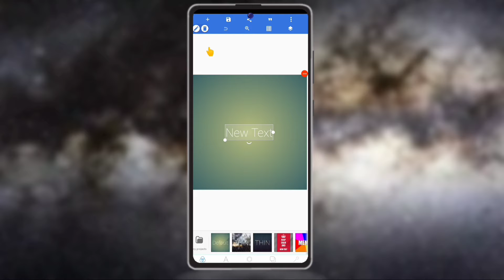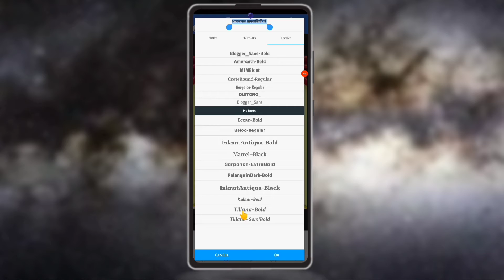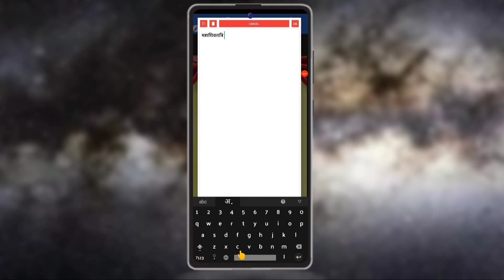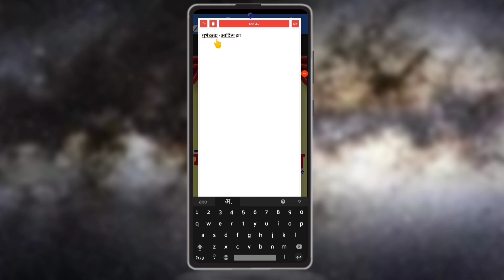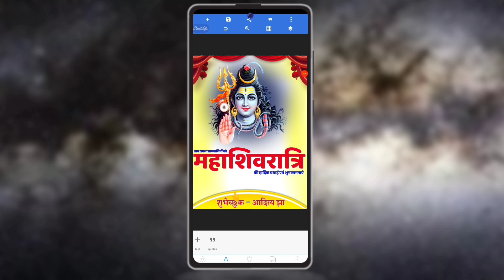How to make Mahashivratri Poster | Shivratri Poster kaise banaye 2021 । Mahashivratri banner editing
आज की ईस वीडियो में मैंने आपको बताया है कि आप खुद अपने मोबाइल से एक बेहतरीन बढ़िया सा महाशिवरात्रि का पोस्टर कैसे बना सकते हो,

➡️ हमारी दूसरी video's भी आपको पसंद आएगी

Keyword Tag:-
Festival ka poster kaise banaye
Mahashivratri  Poster banaye
Mahashivratri  ka poster Kaise Banaye
Mahashivratri banner Editing
Ramnavmi poster designing
Mahashivratri designing kaise banaye
Mahashivratri
Mahashivratri 2021
Helping Hands Young India Group
Shivratri  Poster kaise banaye
Ramnavmi Poster kaise banaye
Tricky Aditya
Pixellab tutorials
PicsArt Tutorials

Thank'z for watching video's. @TrickyAditya970